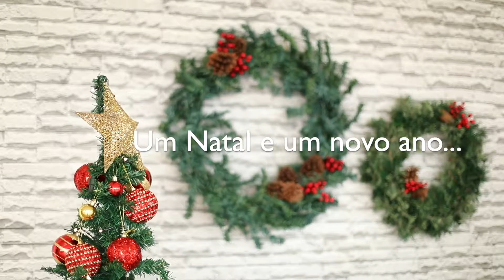Feliz Natal e 2021 - Olívia, Inácio e família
Ensaios de Natal - 2020
Foto e vídeo: Amanda Alexandre e Lívia Borret